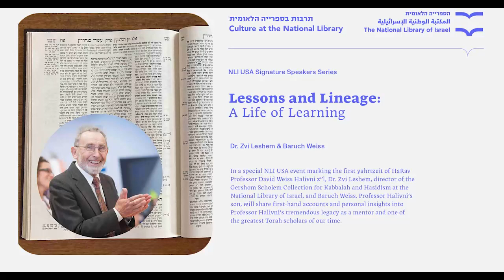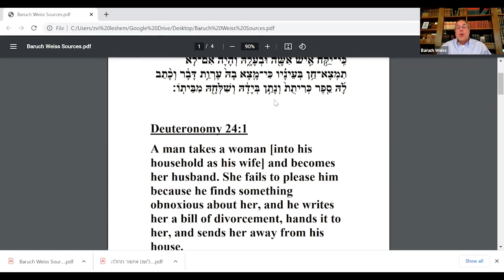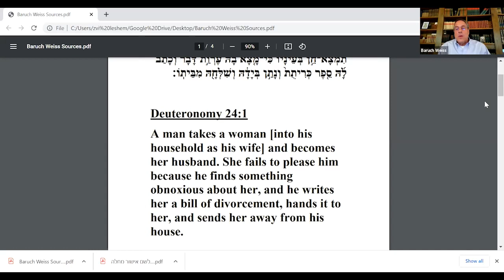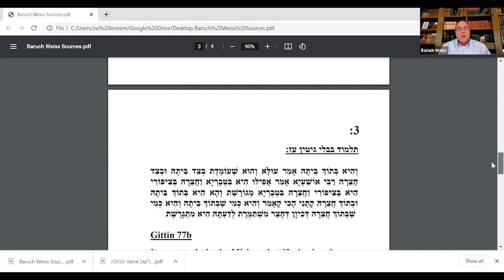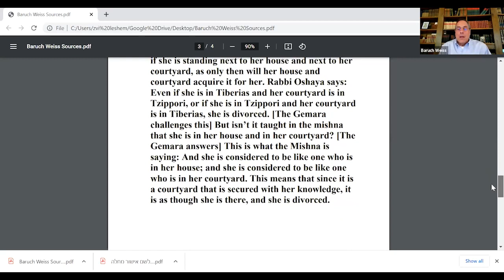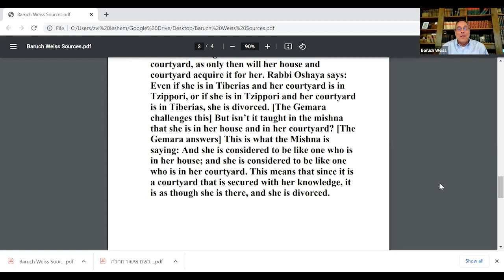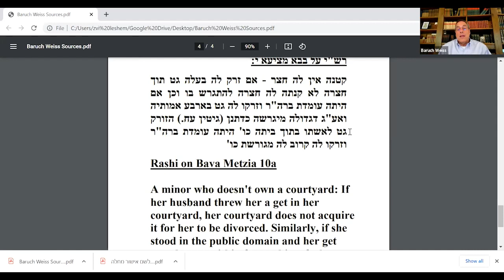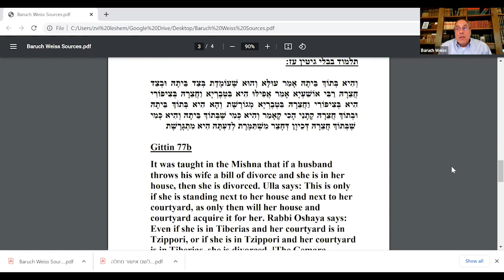"Lessons and Lineage: A Life of Learning". Dr. Zvi Leshem & Baruch Weiss.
NLI USA Signature Speakers Series

In a special NLI USA event marking the first yahrtzeit of HaRav Professor David Weiss Halivni z”l, Dr. Zvi Leshem, director of the Gershom Scholem Collection for Kabbalah and Hasidism at the National Library of Israel, and Baruch Weiss, Professor Halivni’s son, will share first-hand accounts and personal insights into Professor Halivni’s tremendous legacy as a mentor and one of the greatest Torah scholars of our time.

Zvi Leshem, a close student of Professor Halivni for nearly fifty years, holds a PhD from Bar-Ilan University in Jewish Thought and received ordination from the Chief Rabbinate of Israel. After several decades of work in Jewish education and as a community rabbi, Zvi began directing the Gershom Scholem Collection for Kabbalah and Hasidism at the National Library of Israel in 2011. His research deals with Hasidic mystical experience, Jewish education, Gershom Scholem and the philosophy of Rav Shagar.

Baruch Weiss is one of three of Professor Halivni’s sons. A life-long student of his father’s, Baruch started studying the Talmud with his father at a very young age. He studied with him while completing his Masters degree in Talmud at the Jewish Theological Seminary, and continued to learn with him regularly thereafter. Baruch currently teaches an ongoing Talmud class, and employs his father’s shita or methodology. Baruch is an attorney at the law firm of Arnold & Porter in Washington D.C., and had served previously in the U.S. Department of Homeland Security, The U.S. Department of Treasury and the U.S. Attorney's Office in New York City.